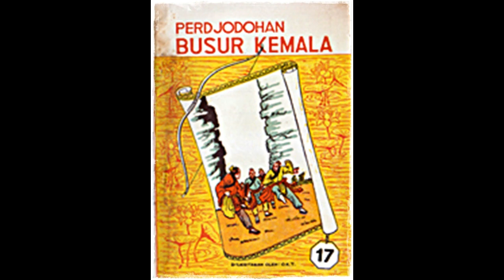Seri Cerita Silat Perjodohan Busur Kumala Jilid 17